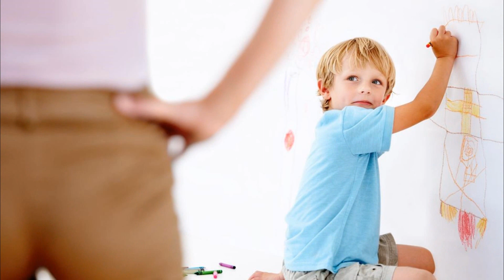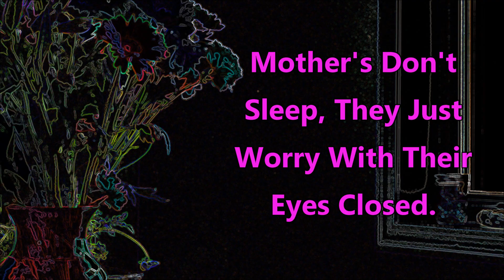A Special Mother's Day Message, from the Danforth & Brookton Baptist Churches, Maine.